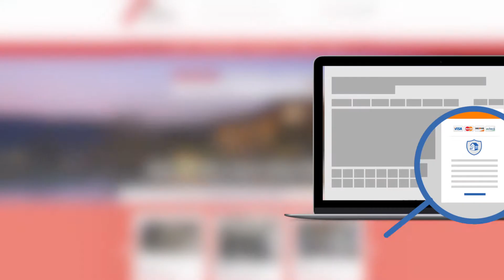Resposta Convergente - Pretende vender a sua casa?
Pretende vender ou arrendar a sua casa? Com a Resposta Convergente é simples e rápido! Confie em Nós!